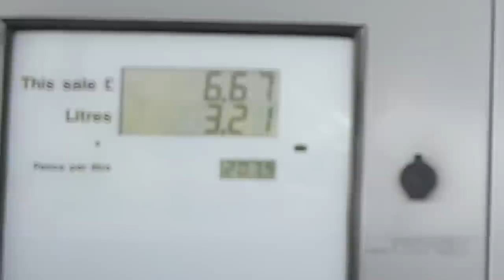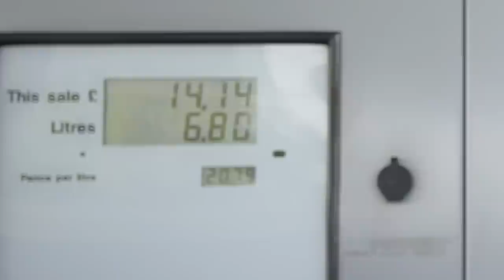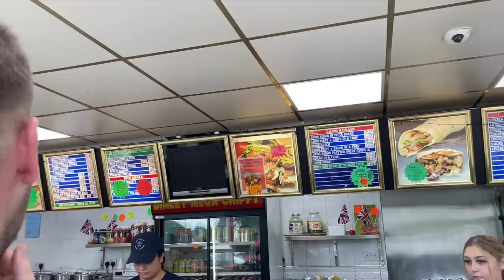I Drove 5 Hours To Tik Toks Most Viral Chip Shop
So me and the lads drove 5 hours to Binley Mega Chippy. We went to go check out the hype.